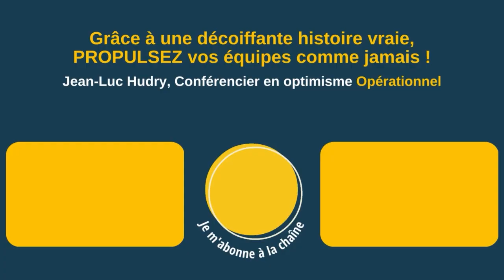J’ai particulièrement aimé l’optimisme, l’envie que la conférence dégage et l’humour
Edouard Gaudemet, Directeur Régional SBTPC SOGEA Réunion Vinci Construction.

" J’ai particulièrement aimé l'optimisme qui ressort de cette intervention, l'enthousiasme que ça dégage, l'envie et aussi le côté humoristique du propos qui est tenu et ce que ça peut dégager auprès de nos équipes. "

▶ À propos :
- 6 ans d’études de management : France+ Japon + USA
👉 Et maintenant ?